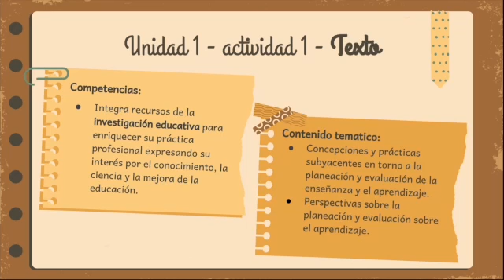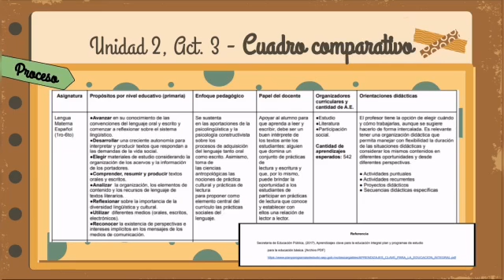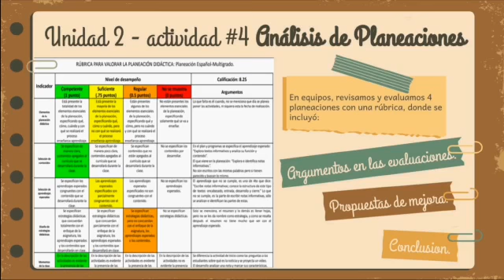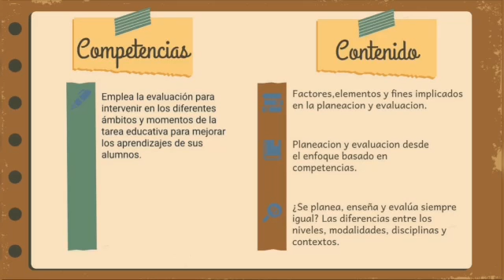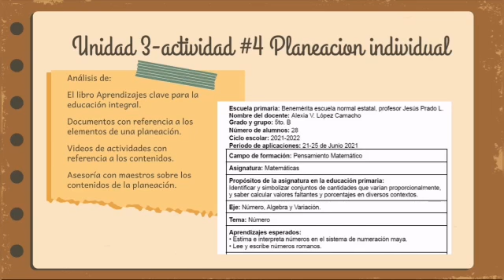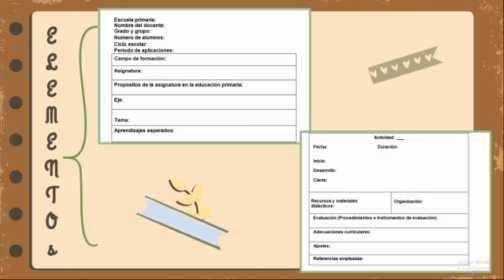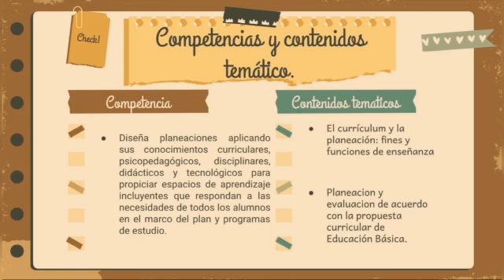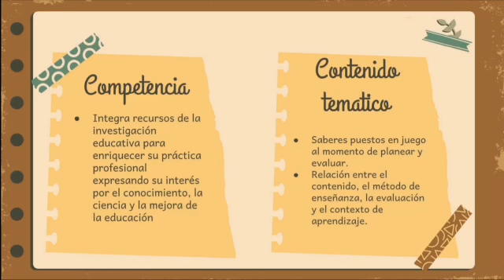Equipo 3 Primaria Compendio de Evidencias